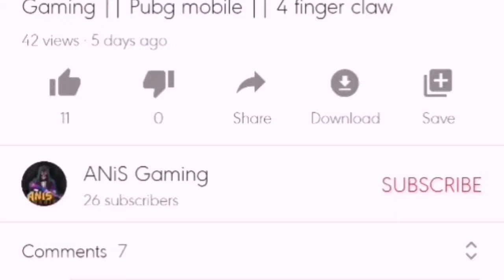Livik Gameplay || 4 Finger Claw || 2 vs 4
2 vs 4

BLD ♣ Mostofa

Device : HUAWEI Y9s

(Fllow My Facebook Page)

(Fllow my Instagram)

(Fllow my twitter Account)